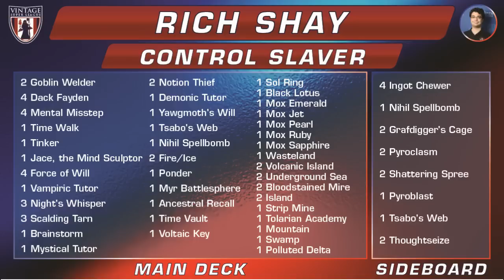VSL W6G1 Pikula v Shay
The two players who ran back their first decks for the second set of matches were both 0-2 in this set until they ran into each other.